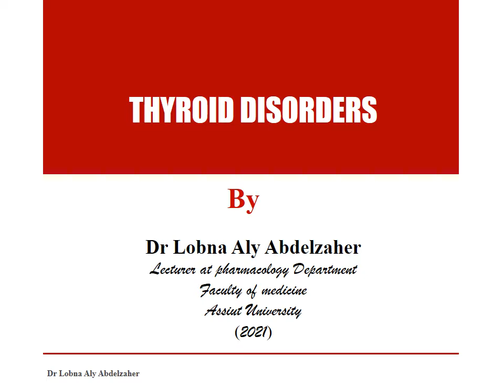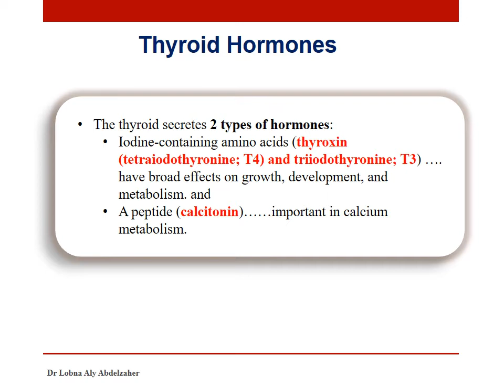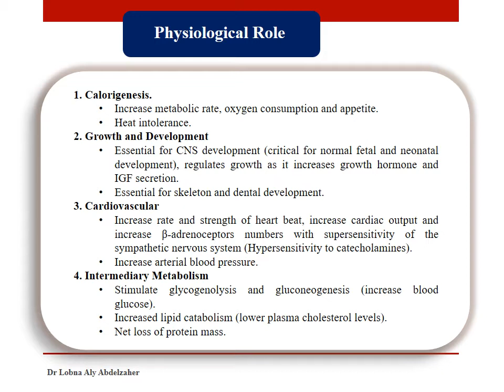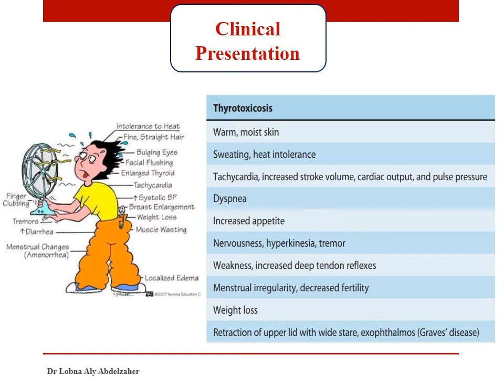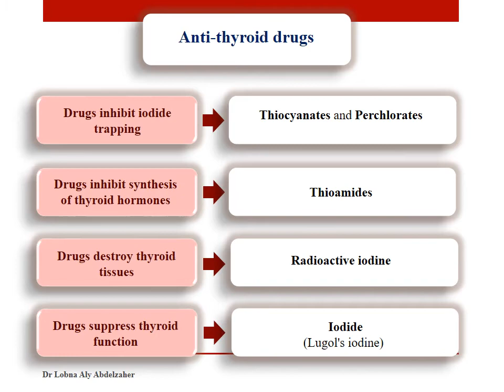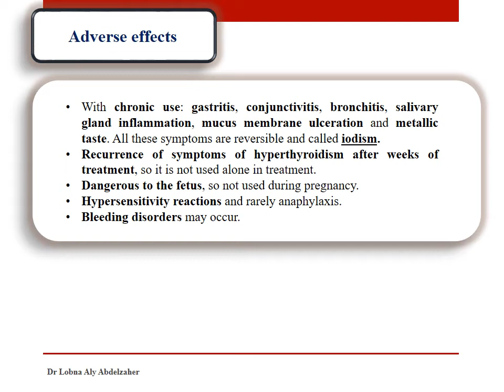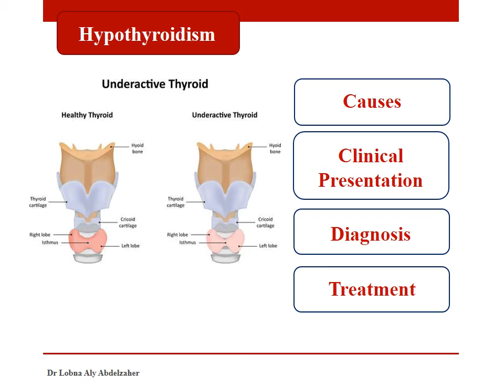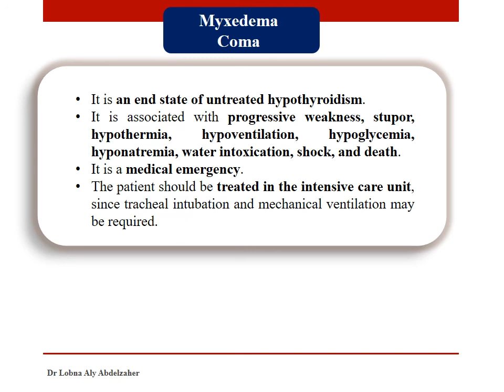Thyroid disorders ادوية تطبيقية الفرقة الاولى الدبلوم التخصصى